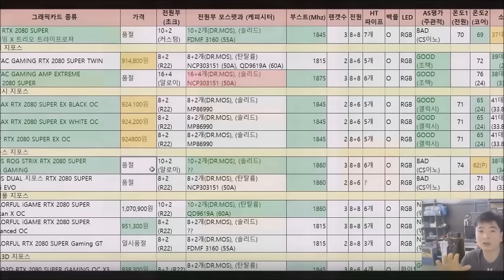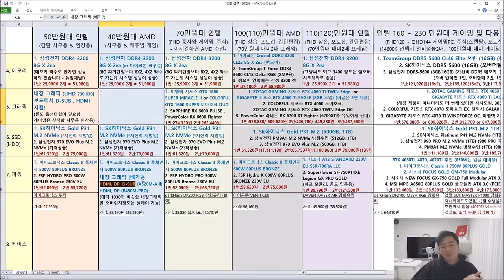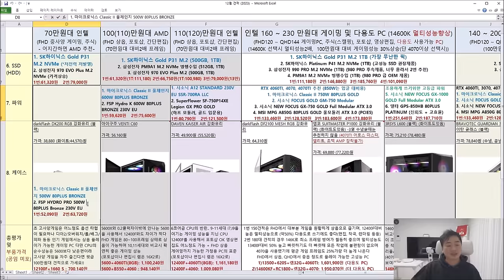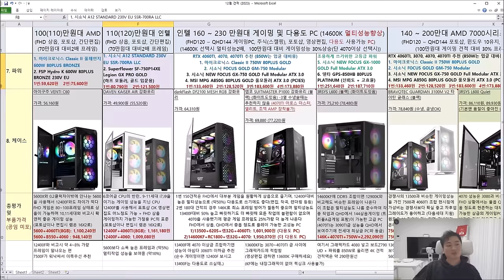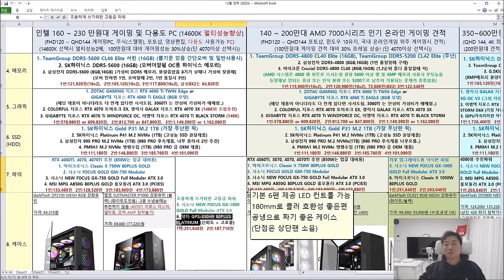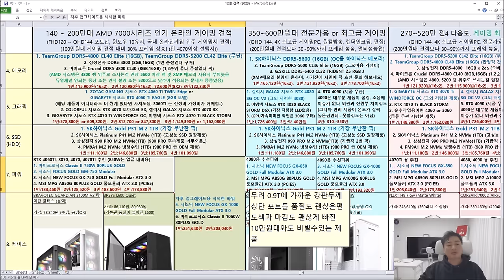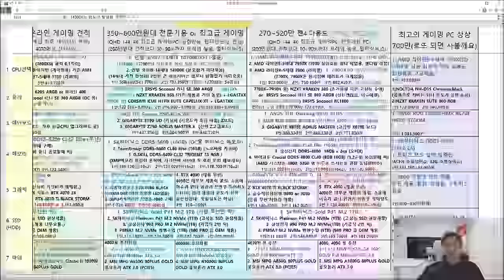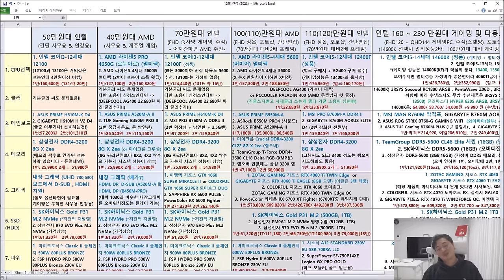12월 월간견적 (가성비 더 챙기고! , 신제품 포함한 최신견적) - 신성조 풀자막 버전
목차
1) 40-50만원대 사무용 견적  (매장포스, 웹서핑, 영상감상용) 0:02:03
2) SSD 추천의 이유 + 싸구려 SSD를 비추천하는 이유 0:05:02
3) 70만원대 게이밍의 시작 (FHD 중 저사양 게이밍) 0:15:32
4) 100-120 만원대 게이밍 PC (포토샵, 간단 편집, 가정용 사무, FHD 상옵게이밍) 0:22:35
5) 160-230 만원대 다용도 PC (멀티성능 향상으로 작곡, 영상편집에 적합하고, QHD 게이밍도 가능한 PC) 0:35:40
주식/코인 초단타에도 쓸만합니다 (14600K 조합)
6) 140~200 만원대 '가성비' 게이밍 PC (가정용 사무, FHD~QHD 상옵 게이밍) 0:48:01
7) 350~600 만원대 전문가용 다용도 PC + 초고성능 게이밍 PC (4K급 OR QHD 144이상) 0:57:05
8) 270~520 만원대 전문가용 다용도 PC + 7800X3D 끝판왕 게이밍 PC (4K급 OR QHD 144이상) 1:06:47
9) 700만원짜리 한번 보쉴???